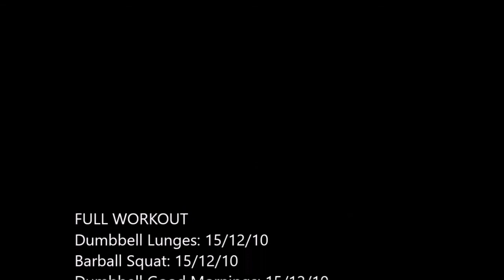Leg Workout From Connor Murphy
Leg workout from Connor Murphy's Adonyx Online Coaching. Original workout was revised due to time constraints as I almost got locked in the gym! Original workout is right here:

Walking Dumbbell Lunges: 15/12/10 reps
Dumbbell Lunges: 15/12/10 reps
Leg Press: 15/12/10
Leg Press (Toes off Platform): 15/12/10 reps
Seated Leg Curl: 15/12/10 reps
Dumbbell Good Mornings: 15/12/10 reps
Lying Leg Curl: 15/12/10 reps
Calf Press (Leg Press Machine): 15/12/10
Seated Calf Raise: 15/12/10 reps
Standing Calf Raise: 15/12/10 reps